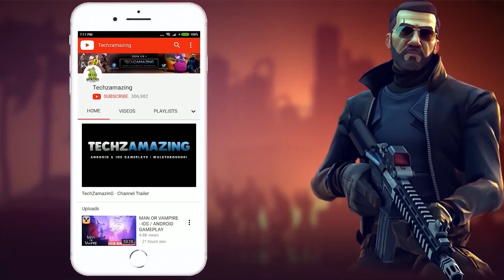Northgard Android Gameplay - Part 1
Northgard Mobile is now available on ios and Android, you can download through Google Playstore and iOS through Appstore.

▬▬▬ Description ▬▬▬
Northgard is a strategy game based on Norse mythology in which you control a Clan of Vikings fighting for the control of a mysterious newfound continent.

After years of tireless explorations, brave Vikings have discovered a new land filled with mystery, danger and riches: NORTHGARD.

The boldest Northmen have set sail to explore and conquer these new shores, bring fame to their Clan and write history through conquest, trading, or devotion to the Gods.

That is, if they can survive the dire Wolves and Undead Warriors roaming the land, befriend or defeat the giants, and survive the harshest winters ever witnessed in the North.

FEATURES

Build your settlement on the newly discovered continent of Northgard

Assign your vikings to various jobs (Farmer, Warrior, Sailor, Loremaster...)

Manage your resources carefully and survive harsh winters and vicious foes

Expand and discover new territory with unique strategic opportunities

Achieve different victory conditions (Conquest, Fame, Lore, Trading...)

STORY MODE: RIG’S SAGA

The Viking High King is murdered and his Regal Horn is stolen by a man named Hagen.

This event kickstarts a saga that will take Rig, his son and heir accompanied by his right-hand man Brand through the new continent of Northgard.

The continent where he will make new friends and foes and discover a much greater threat than Hagen, and the reasons behind his father’s assassination.

CHOOSE YOUR CLAN

In order to complete the 11 campaign chapters, the player will have to master the specificities of the 6 first clans and tame the unforgiving wilderness of Northgard.

More clans are joining the fight for Northgard!

• Clan of the Snake: Act from the shadows and take the lead with cunning guerilla tactics

• Clan of the Dragon: Embrace the old ways and please the gods with sacrifices

• Clan of the Kraken: Harness the bounty of the sea and unleash its brutal might

You can unlock the clans of the Snake, Dragon and Kraken separately by buying the DLCs, or together with the Scale Bundle.

Carefully redesigned for mobile

• Revamped interface

• iCloud - Share your progress between iOS devices